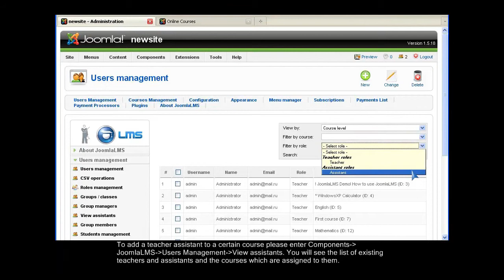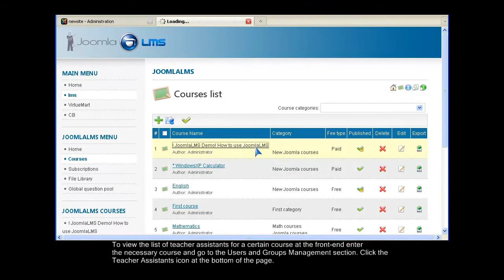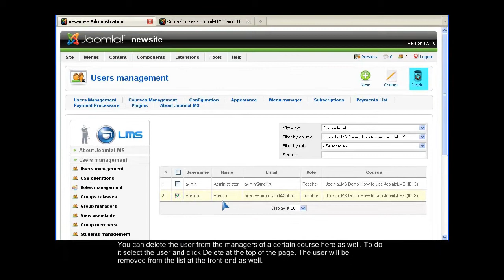JoomlaLMS -- How to Assign Teacher or Assistant to a Course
The JoomlaLMS tutorial shows how to assign teachers and teachers' assistants to the online courses. Better quality video